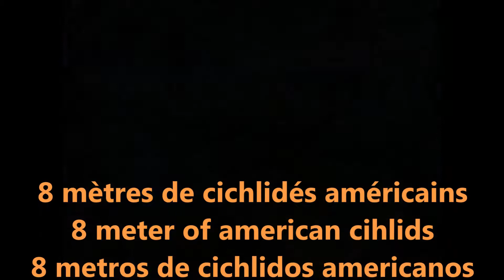Montereau 2014 10 Le film